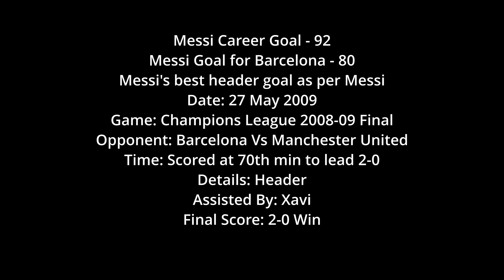Messi 092- Messi's best goal as per Messi - Fab header goal to win CL finals 2008-09 Vs Man United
Date: 27 May 2009
Game: Champions League 2008-09 Final
Opponent: Barcelona Vs Manchester United
Time: Scored at 70th min to lead 2-0
Details: Header
Assisted By: Xavi
Final Score: 2-0 Win